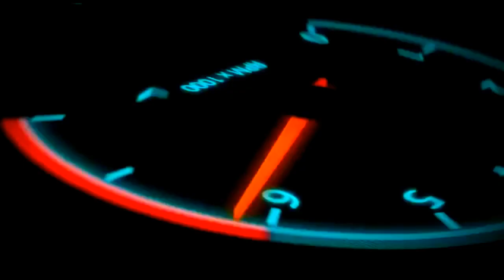Viagem ao Nordeste de Carro 2022 (27° Parte) Cidade Engenheiro Dolabela MG Duplicação Rodovia BR 135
Viagem ao Nordeste de Carro 2022, Com Passagem nas Regiões das Cidades Engenheiro Dolabela MG e Engenheiro Navarro MG, Duplicação da Rodovia BR 135, Parada na Região de Engenheiro Navarro MG por Causa do Acidente grave na Rodovia BR 135, Trajeto feito pela Rodovia BR 135 Sentindo a Cidade de Montes Claros MG (BR 251).